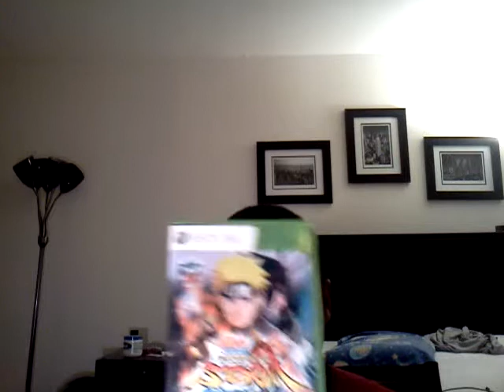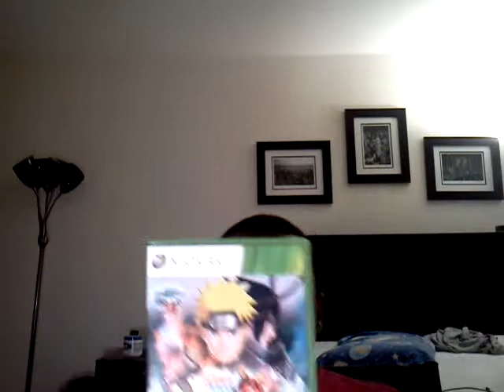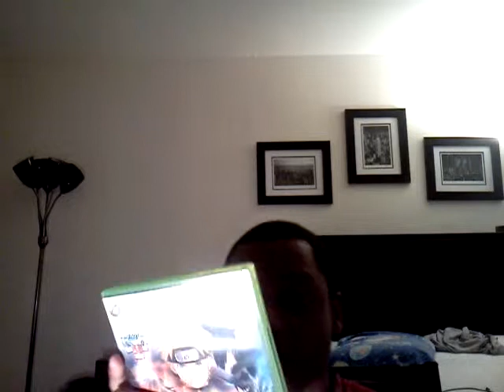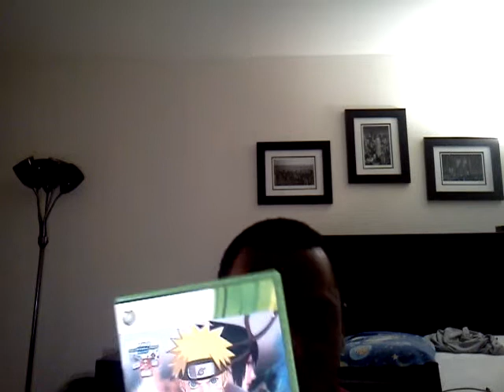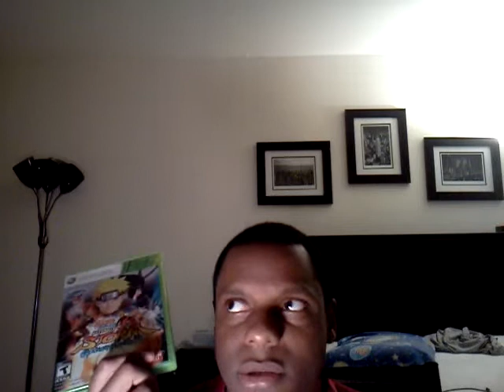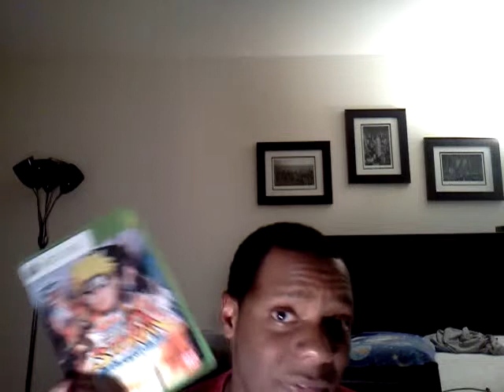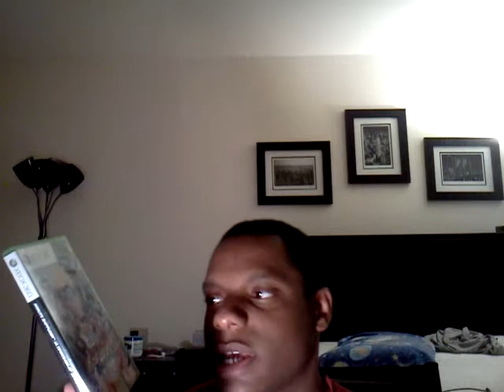Game Review: Naruto Storm Generations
I give Naruto storm generations a 8.25/10